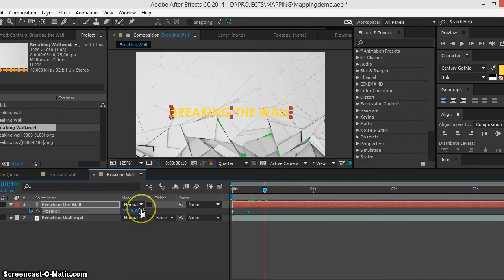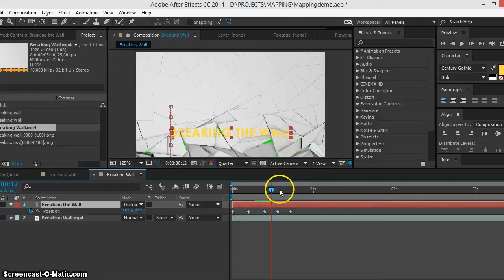Example How To Use Breaking Wall Footage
Tutorial